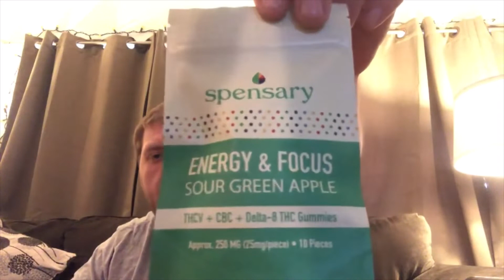THCP From Delta 8 Farms Review!!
- The latest and greatest of Delta 8, THCP & more!!

Phoenix Nest concentrate Battery